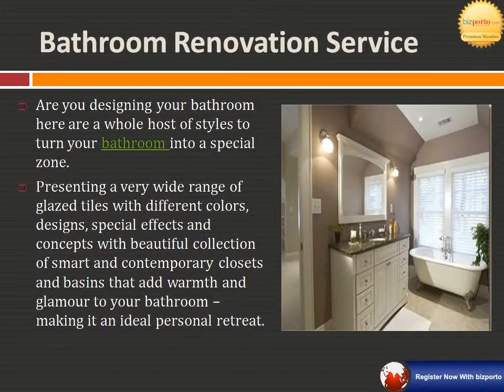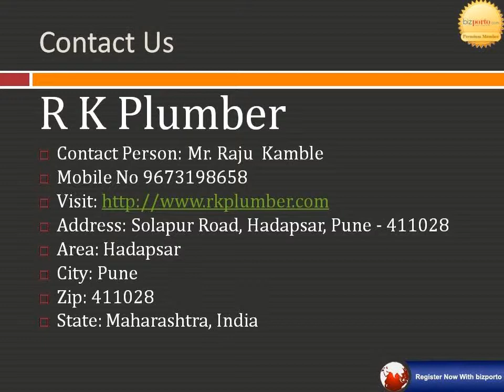RK Plumber in Pune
RK plumber are engaged in offering highly variegated solutions for specialist in Plumbing and Renovation Contracting Services. Our services include Plumbers, Plumbing, Tiling, Granite, Ceramic Tile, Kitchen Platform, Granite Flooring, Bathroom Renovation, Waterproofing, Flooring Works.